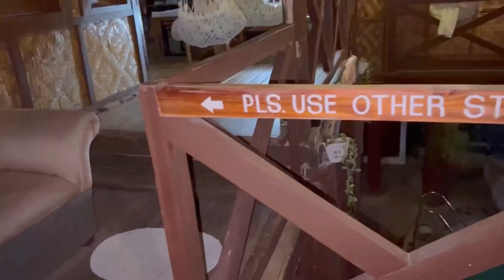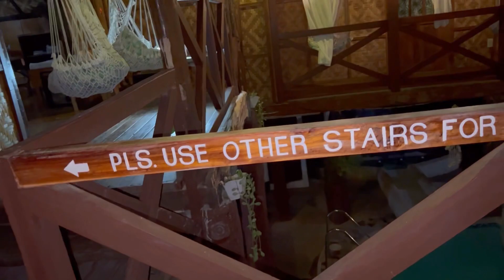BOHOL TRAVEL GUIDE || Natura Vista Best Place to Stay || Budget-Friendly Travel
Hi everyone this is Aya! I hope you're safe and health. Bohol is one of our dream destinations and it means so much for us to share our travel story. Here are some travel guides and requirements you need to prepare. Featuring also the best place for us to stay in Bohol which is NATURA VISTA if you're on a budget especially if you're traveling with the family. Due to pandemic there might be changes of travel requirements, please visit Bohol official Facebook page and Natura Vista directly for more updated info. I hope you'll enjoy this video. Stay safe and stay well.

𝐔𝐒𝐄𝐃 𝐆𝐄𝐀𝐑𝐒:

𝐕𝐢𝐝𝐞𝐨 𝐄𝐝𝐢𝐭𝐨𝐫: 𝐈𝐧𝐬𝐡𝐨𝐭 & 𝐂𝐚𝐧𝐯𝐚